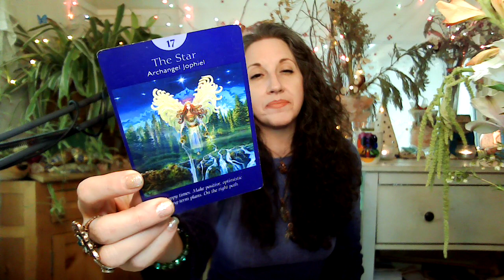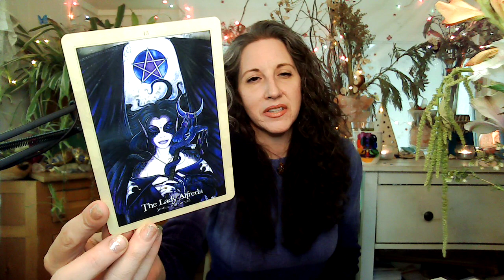🦋 April 2021 Energy Update-Part 1 (Channeled Guided Meditation in Part 2)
✶ LIGHT WARRIOR! Here is your Energy Update for April 2021. We get into information and the theme of the month: GUARDIAN ANGELS & SPIRIT GUIDE CONNECTIONS, a bit about the monthly Stargate between 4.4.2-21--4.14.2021, and I pull a card from The Oracle of The Dragonfae for our final guidance before getting into our meditation. We received an amazing reading and messages.

COMING UP! There are a few more videos coming: Energy Update Pre-Show Tarot Reading-the video of the 4 tarot cards I pulled prior to the Energy Update & meditation.

I dive deep into the 3 Dreams of GAIA cards I pulled, and one bonus Angel Tarot Major Arcana card. Lastly, there is the April Channeled Guided Astral Meditation. In the meditation we work closely with our Guides & Guardians, GAIA and our SUN to integrate LIGHT CODES for APRIL 2021.

I will also be uploading a video with both the Energy Update & The Meditation combined.